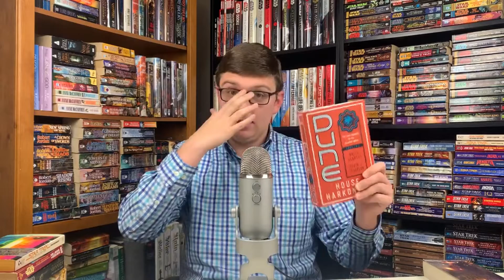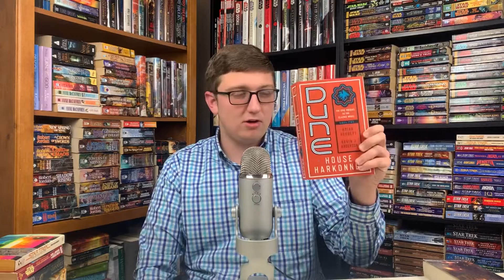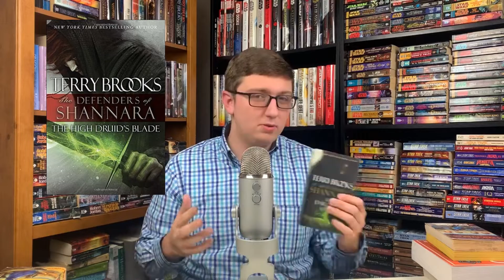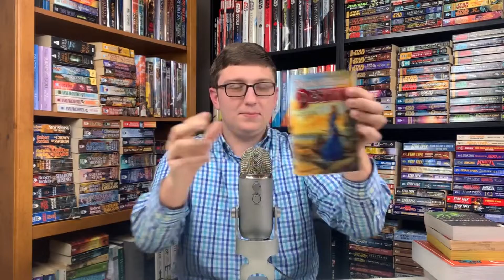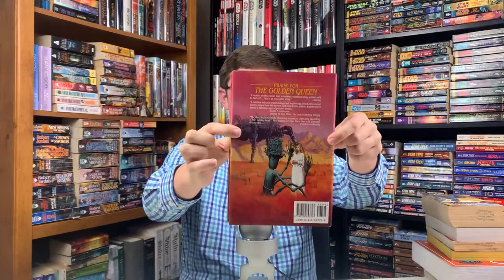February 2023 TBR!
In this video, I discuss my TBR for the month of February, including Sci-Fi, Fantasy, Tie-In Books, and Short Story Collections. Enjoy!